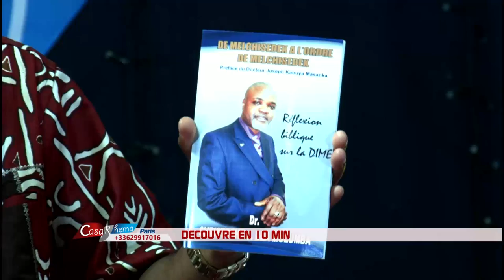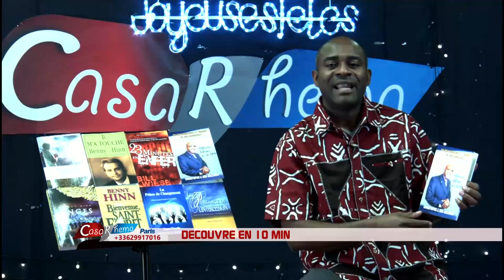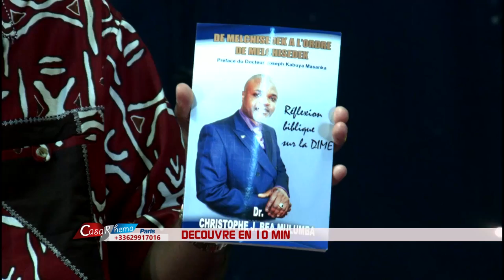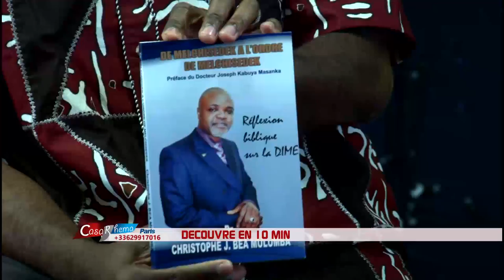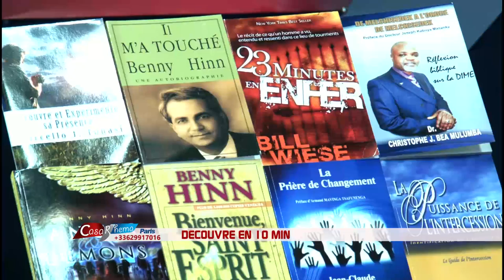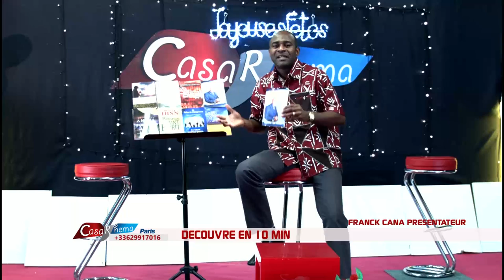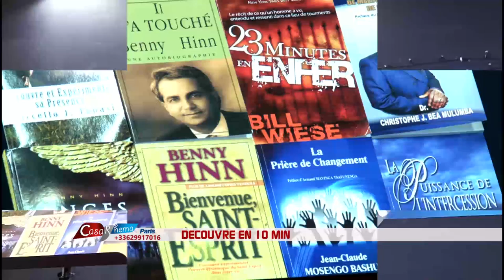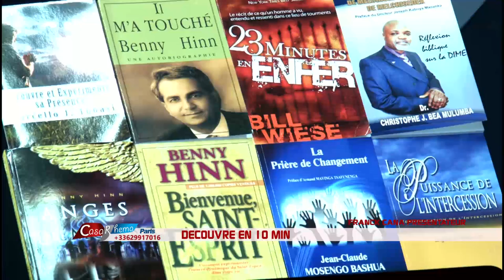DECOUVRE Dr BEA SUR LA DIME